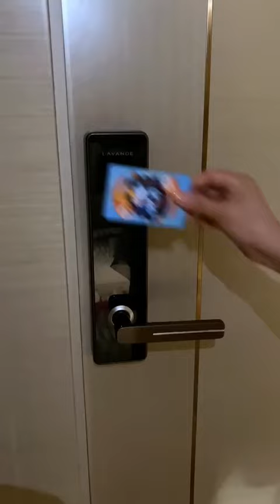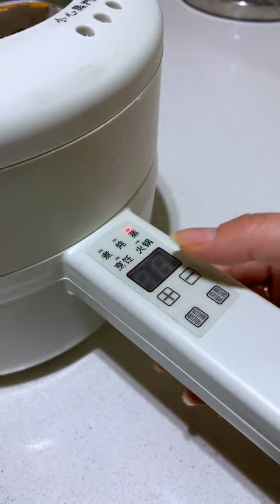调大音量，感受独自旅行的快乐#vlog日常#沉浸式体验